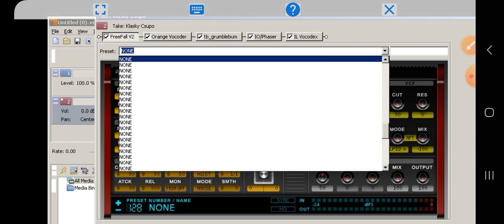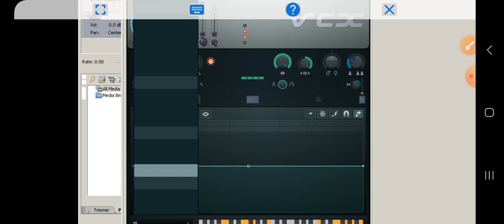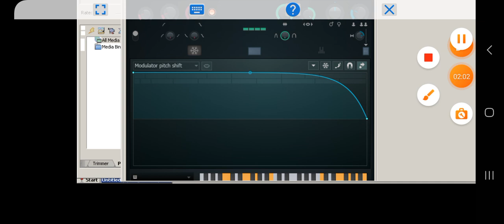(Changed) How to make Noneup V4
This effect is Changed because the old one was cringe according to @MediaWindowsMaker.